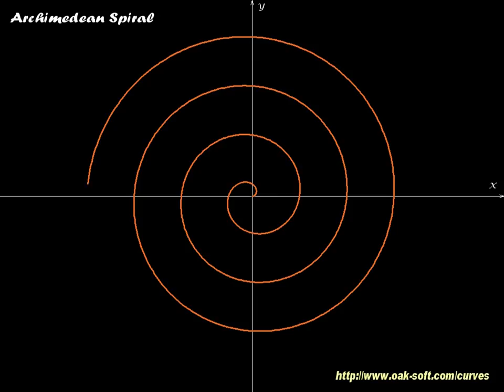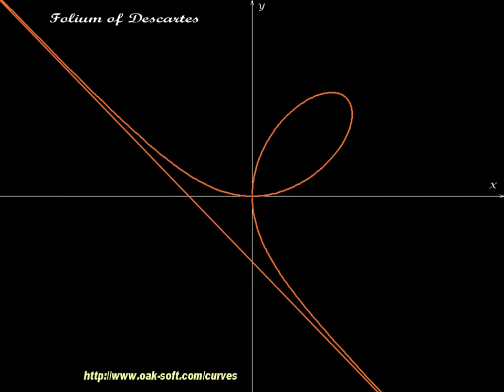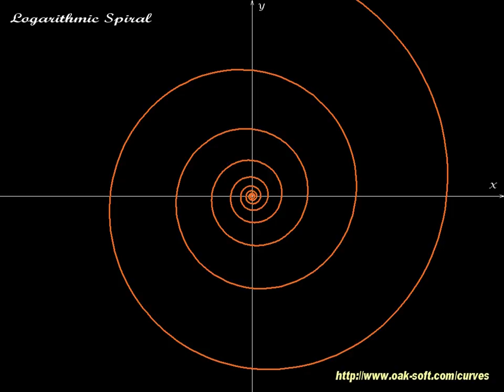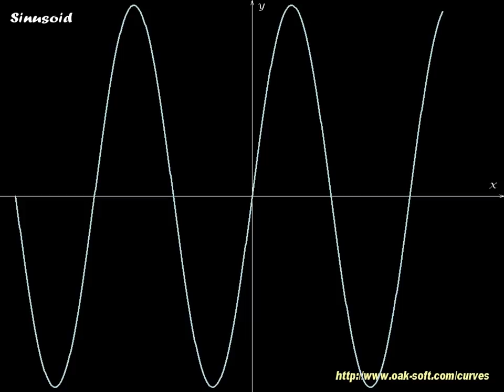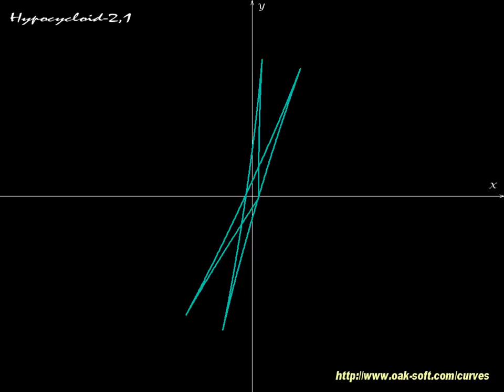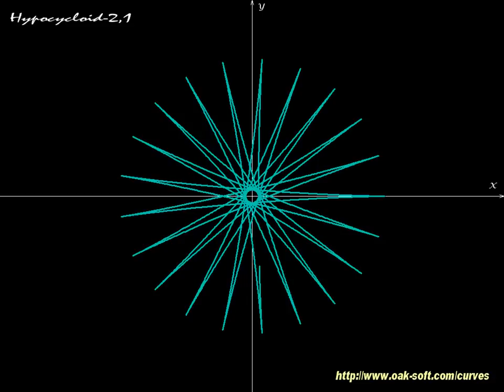Math lines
Curves - is an  animated scientific screensaver.